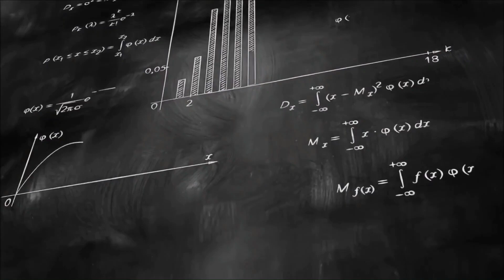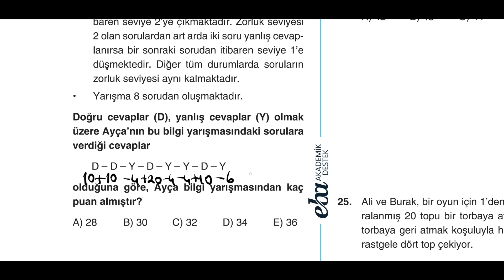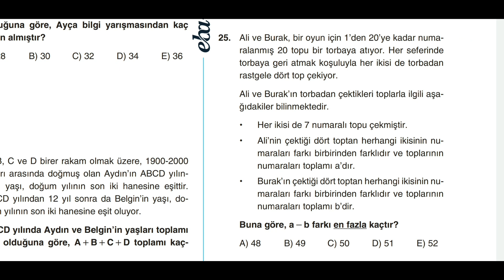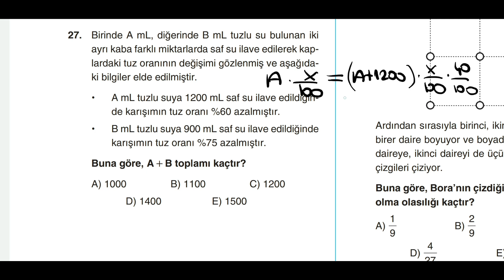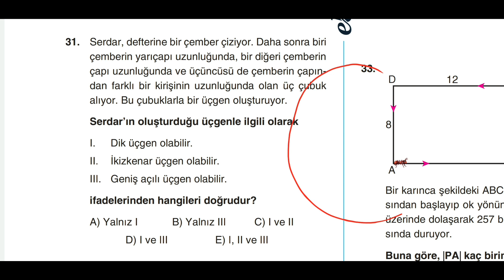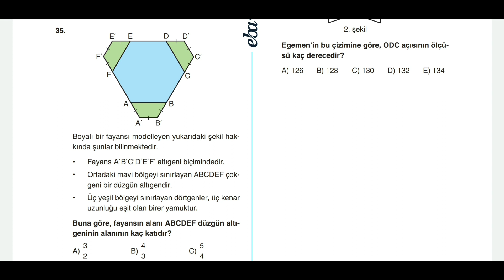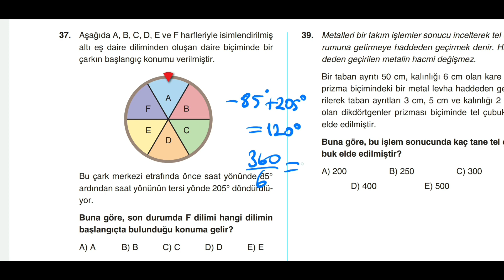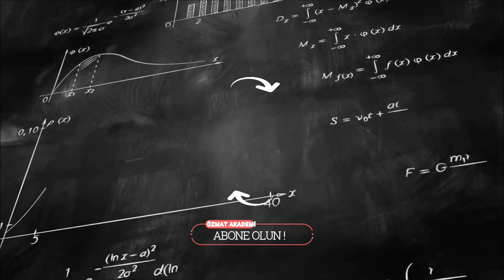MEB EBA 14.TYT DENEMESİ MATEMATİK SORULARININ ÇÖZÜMLERİ (21-40)+PDF +CEVAP ANAHTARI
EBA 14TYT DENEME MATEMATİK SORU ÇÖZÜMÜ

EBA 14. TYT DENEME CEVAP ANAHTARI LİNKİ